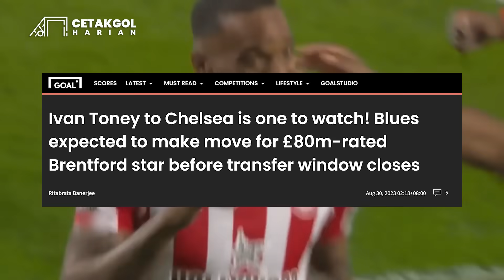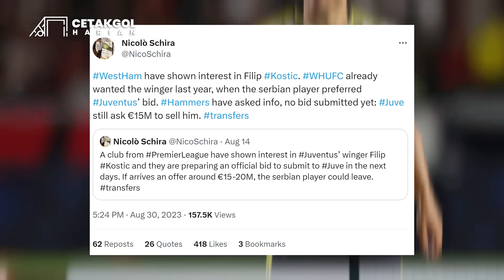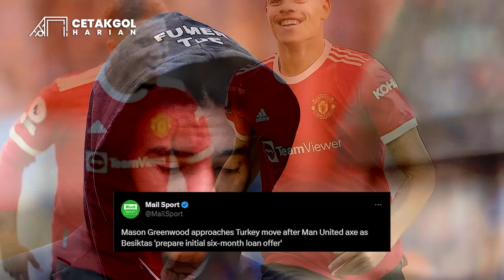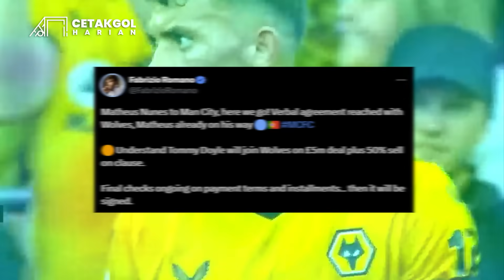Dulu Ansu Jadi Penerus Messi Dikasi No 10 Sekarang Dipinjamkan 🤝 Mou Hubungi Ramos Secara Langsung 🐺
00:00 Opening
00:18 Chelsea menang tipis atas AFC Wimbledon di Carabao Cup
00:49 Burnley singkirkan Nottingham Forest di ajang Carabao Cup
01:21 Chelsea ingin datangkan Ivan Toney untuk gantikan Nkunku
01:56 West Ham United tertarik mendatangkan Filip Kostic dari Juve
02:30 Fulham capai kesepakatan pribadi dengan pelatih dari Sevilla
03:00 AS Roma ingin gaet Sergio Ramos karna udah lama nganggur
03:32 Bayern Munchen inginkan jasa Trevoh Chalobah dari Chelsea
04:03 Besiktas siap tampung Mason Greenwood yang dibuang MU
04:30 Al-Ittihad tertarik memboyong Joe Gomez ke Liga Arab Saudi
05:01 Ansu Fati PHP ke Chelsea Dan Spurs, Here We Go Brighton
05:32 Chelsea sepakat akan datangkan Cole Palmer dari Man City
06:04 Matheus Nunes Here We Go Manchester City
06:28 Clement Lenglet Here We Go Aston Villa
07:00 AC Milan resmi meminjamkan Alexis Saelemakers ke Bologna
07:32 AS Monaco resmi mendatangkan Folarin Balogun dari Arsenal
08:02 Timnas Indonesia U-17 kalah dari Timnas Korea Selatan U-17